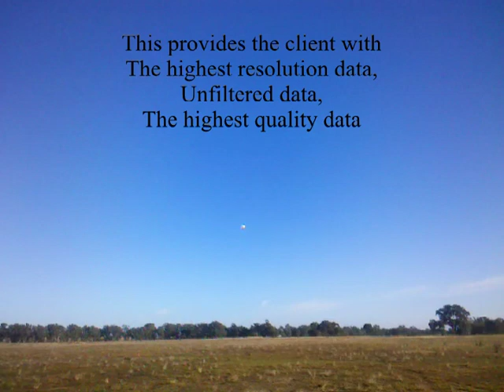Shift Geophysics - Stable Airship Flight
This video was recorded in winds of between 10-15km/hr.  Shift Geophysics survey in winds of up to 20km/hr.  The airship can easily handle winds over that speed, however the data quality decreases to a level where filtering of the data would be required.  The airship can return to base in winds of up to 50 to 60km/hr.